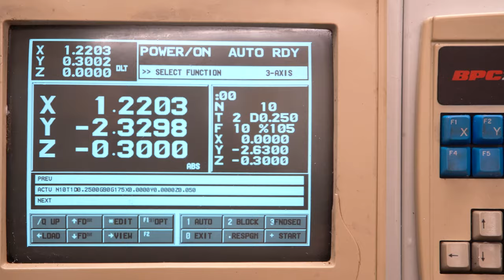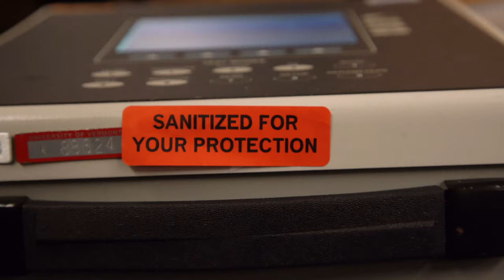Vermont Team Invents Emergency Ventilator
In the face of the COVID-19 pandemic, a team of University of Vermont doctors, engineers, and researchers have teamed up to develop a new type of ventilator that can be quickly and easily manufactured, called the "Vermontilator."